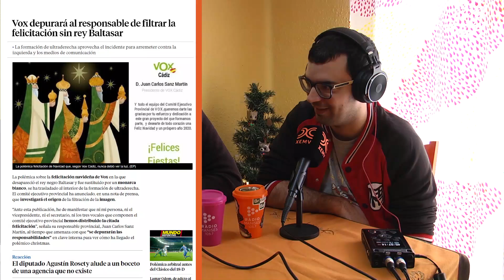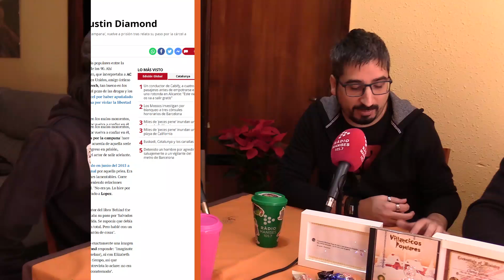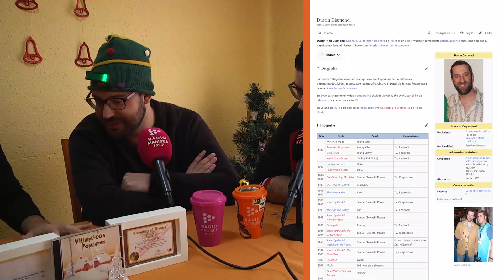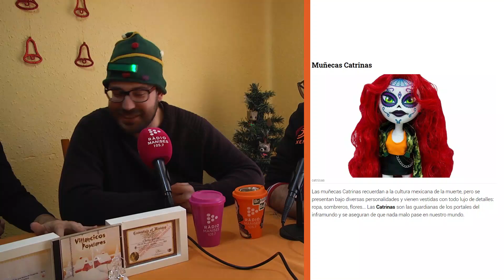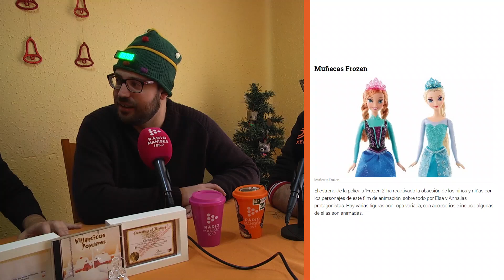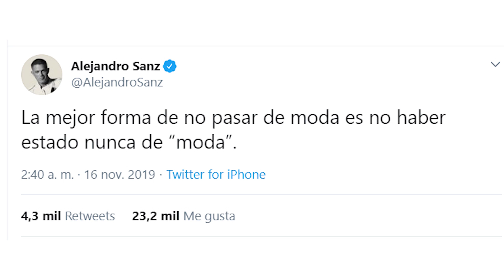Ni programa ni programo 1x13 - Lo de Navidad: El fantasma del pasado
Aquí está Ni programa ni programo y su Capítulo 1x13. El primero de una trilogia de especiales de Navidad. Lo grabamos en casa de Pedro y lo llamamos Lo de Navidad: El fantasma del pasado.

Rompemos un poco la continuidad y estructura habitual del programa para este especial de Navidad. No solo por irnos fuera de Radio Manises, sino porque el programa se trata de una sucesión de noticias navideñas (y no tan navideñas) que los locutores del programa comentan con su especial sentido del humor.

Este programa está presentado por Chema García, al que acompañan Dani Birras, Rafa Mollá y Pedro Murillo.

Este nuevo programa nos lo hemos tomado tan a broma que hemos creado hasta redes sociales, es decir, no hemos creado ninguna red social nueva, solo perfiles en las que ya existían. Ya estás tardando en seguirnos: